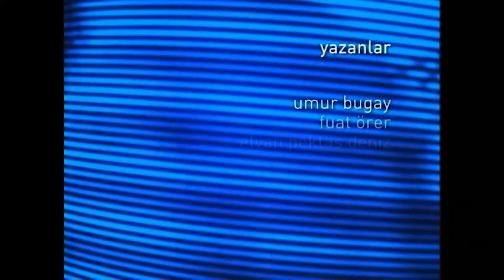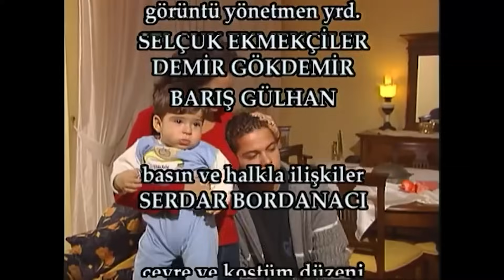Bizimkiler 184. Bölüm | Tek Parça